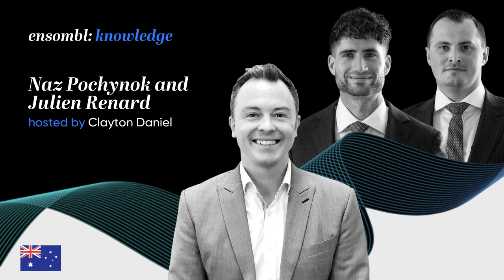#467 Naz Pochynok and Julien Renard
In this episode, Clayton chats with Naz Pochynok and Julien Renard from ASO Wealth. They discuss their journey in founding ASO Wealth, their focus on client-centric advice, the evolution of the financial planning profession, and their vision for the future.